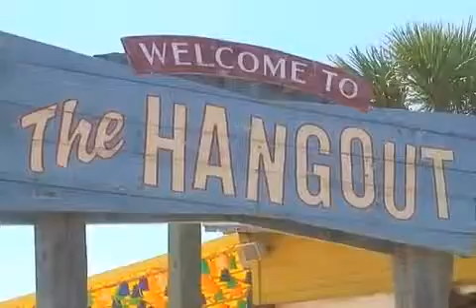From the Beach - May 18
From Our Beaches: Brian Kelly reports from the beaches of Perdido Key on upcoming events.